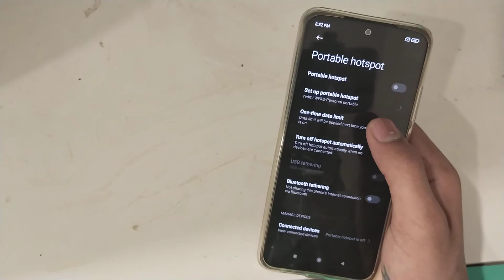Ham apne phone ke hotspot ke data limit kaise kar sakte hai In redmi note 11s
data limit kaise kar sakte hai In
Ham apne phone ke hotspot ke
redmi note 11s
phone ke hotspot ke Ham apne
redmi note 11s
kar sakte hai In data limit kaise
redmi note 11s phone ke hotspot ke Ham apne kar sakte hai In data limit kaise